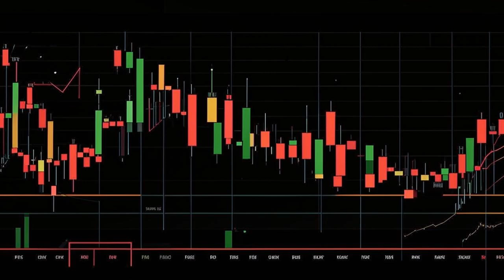🔥Crypto Market Meltdown! ETFs Fail to Ignite, Prices Crash! 📉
Hey everyone! Andrew here, bringing you the latest crypto updates straight from the blockchain to your screens. 📺

Before we dive in, don't miss out on Bybit's amazing offer: a FREE $100,000 demo account to help you become a crypto millionaire!

Now, let's talk about the drama in the crypto world. The party seems to be over, with cryptocurrencies giving back all those sweet gains they made over the weekend. 📉 The CoinDesk Market Index is down 3% in the past 24 hours, not looking too hot.

Hong Kong is getting ready to release its first batch of spot bitcoin and ether ETFs tomorrow morning. But hold your horses because these babies haven't exactly set the world on fire. Bitcoin has been hovering around $63,000, not moving much. I guess investors aren't too excited about this ETF debut. 🥱

BTC has been sliding all day, dropping from $64,000 to a sad $61,800 before bouncing back to $63,000. It's still doing better than the overall crypto market, which is down 3%.

Altcoins are also feeling the heat. Ethereum, Solana, and Dogecoin have all lost 4-6%. 🤕

For weeks now, the crypto market has been stuck in a rut. No big stories, no crazy price swings. It's like a boring grandpa taking a nap. 😴

Even though these Hong Kong ETFs are about to drop, they're not causing the same kind of hype as when the U.S. spot bitcoin ETFs launched. Back then, BTC almost doubled in value in the months leading up to the big day. But this time around, investors are like, "Meh."

But wait, there's a glimmer of hope! An executive from ChinaAMC, one of the companies behind these ETFs, said they might sell even more shares on the first day than the U.S. debut did. That's like $125 million, baby! 🚀

And another crypto exchange guy said they've already raised a ton of cash for these new ETFs. So, maybe there's still some excitement brewing under the surface.

The ChinaAMC boss also said these ETFs are going to be great for crypto because they'll bring in more money and get more people involved. Let's see if he's right. 🤞